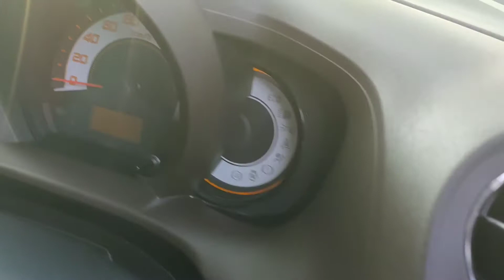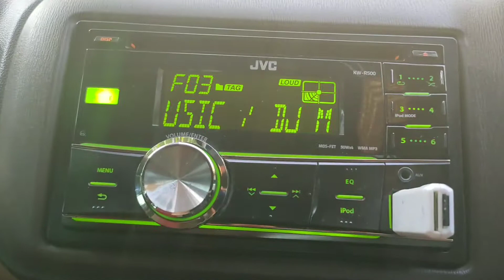HONDA BRIO SPORTS CBU MANUAL TIPE E TAHUN 2013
Honda Brio Sport E CBU manual 1.300cc '13 uirit mulus sangat terawat pemakaian Pribadi istimewa masih tangan pertama

- Body mulus lempeng kaleng Merah Solid Sporty warna favorit
- Mesin I-Vtec injeksi 1300cc lebih bertenaga dikelasnya standart halus kering ga pernah rewel perawatan mudah
- Bbm uirit injeksi uirit pol
- Ac dingin pol
- power window
- Audio standar honda suara nyaman cd,mp3,usb
- interior orisinil bungkus Rapi busa jog tebal MBtec
- central lock alarm original
- velg racing original kuat ban masih tebal semua
- plat H kota pajak panjang sekali
- siap pakai tidak ada PR

Harga cash: 110jt( bisa dibantu kredit)
Harga kredit : 105jt nett
Dp.20jt
Angs.3,145,000 X 47

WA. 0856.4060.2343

cod. semarang barat - manyaran